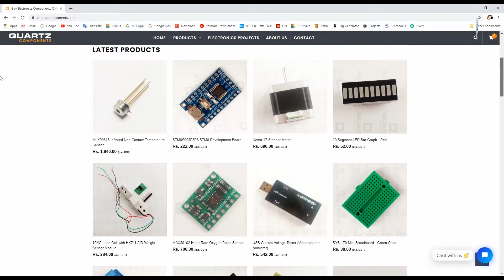how to make high watt induction heater at home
WARNING:
"Kanti"